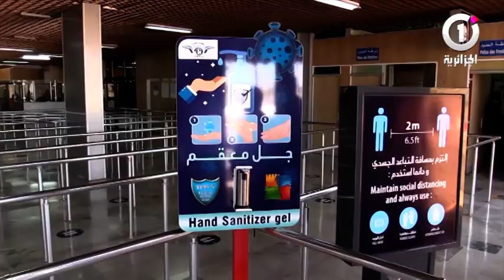مطار أحمد بن بلة يستعد لاستقبال الرحلات بداية من السبت المُقبل